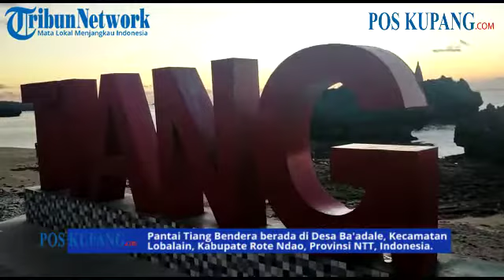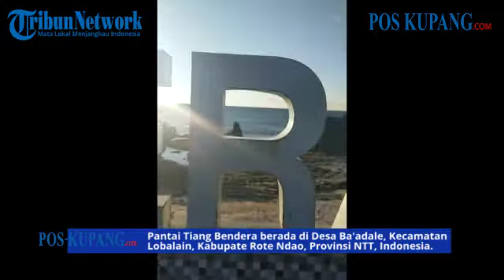Pantai Tiang Bendera, Tergoda Batu Karangnya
antai  Tiang Bendera ini terletak di Desa Ba'adale, Kecamatan Lobalain, Kabupate Ro te Ndao.

POSKUPANGWIKI.COM - Pantai Tiang Bendera berada di Desa Ba'adale, Kecamatan Lobalain, Kabupate Rote Ndao, Provinsi NTT, Indonesia
Mau menikmati objek wisata bahari plus mengasah nilai kebangsaan kita? Ga salah lagi, segera datangi Obyek Wisata Bahari Tiang Bendera yang ada di Kabupaten Rote Ndao, Provinsi Nusa Tenggara Timur atau NTT, Indonesia.
Pantai  Tiang Bendera ini terletak di Desa Ba'adale, Kecamatan Lobalain, Kabupate Rote Ndao.
Dari ibukota Kabupaten Rote atau dari pusat pemerintah, Pantai  Tiang Bendera dapat ditempuh selama 15 menit perjalanan, sedangkan dari titik Pelabuhan Ba'a ke lokasi Pantai Tiang bendera ini sekitar 10 menit perjalanan.
Di pantai tiang bendera itu menawarkan sejumlah pesona alam yang menarik. Bahkan Anda juga bisa belajar sedikit sejarah tentang  penjajahan Belanda.
Membaca nama lokasi wisata Pantai Tiang Bendera pasti Anda akan langsung berpikir wisata bahari di Kabupaten Rote Ndao ini menawarkan sejumlah tiang bendera sehingga disebut Pantai Tiang Bendera.
Jangan salah prediksi ya. Karena di lokasi wisata Pantai Tiang bedera Rote Ndao ini hanya ada sebuah tugu yang terbuat dari semen dan bata yang berada di atas batu karang.
Ceritanya,  tiang ini dulunya digunakan oleh Belanda untuk menaikkan bendera Belanda.
Konon beton tiang bendera yang dibangun diatas batu karang itu dibangun oleh Belanda sebagai tanda daerah itu adalah jajahannya.Wisatawan dapat menaiki bukit karang tersebut untuk mengambil beberapa foto dan video terbaik. Namun ingat, berhati-hatilah saat menaiki bukit karang itu, lantaran batu-batu karangnya tajam sehingga jika tidak hati-hati bisa melukai kaki Anda.
Gunakan alas kaki saat hendak mendaki bukit karang itu.Jika air sedang surut, pengunjung juga dapat memasuki sejumlah gua batuan karang yang ada di gugusan karang itu.

FASILITAS
Fasilitas yang ada di lokasi wisata Pantai Tiang Bendera Rote Ndao  adalah penerangan, kios cendramata, panggung hiburan, toilet dan pagar keliling.
Bahkan ada beberapa lopo semacam gazebo bagi pengunjung untuk berteduh sambil menikmati panorama alam di pantai itu.
Sedikitnya sekitar 500 warga akan mengunjungi Pantai Tiang bendera Rote Ndao ini setiap minggunya. Dan angka ini pasti akan bertambah seiring dengan kedatangan wisatawan yang mengabadikan foto dan video untuk diupload ke berbagai platform media.

WAKTU KUNJUNG
Lokasi wisata Pantai Tiang bendera Rote Ndao ini terbuak setiap hari sejak pagi hinga malam hari. Jadi Anda bisa dating kapan saya.Namun kami merekomendasi kepada Anda untuk datang mengujungi Lokasi wisata Pantai Tiang bendera Rote Ndao ini pada waktu sore hari atau menjelang matahari terbenam.Karena saat ini Anda akan dapat melihat keindahan alam yang dramatis dan romantic saat matahari tenggelam.

TRANSPORTASI
Datanglah ke Kota Kupang, Ibukota Provinsi Nusa Tenggara Timur, Indonesia melalui Bandara El – Tari Kupang. Dari Bandara El Tari Kupang, Anda bisa melanjutkan perjalanan ke Kabupaten Rote Ndao melalui jalur udara menuju ke Bandara Lekunik Rote. Ada maskapai yang melayani rute Kupang-Rote-Kupang melalui jalur udara.
Namun Anda juga bisa sampai ke Kabuaten Rote Ndao itu melalui jalur laut. Ada 2 pilihan alternatif kapal laut kesana yaitu menggunakan kapal lambat (ferry) dan kapal cepat (speed boat).
Jika Anda memilih menggunakan kapal ferry maka kapal itu berangkat setiap hari dari pelabuhan Bolok Kupang menuju Pelabuhan Pantai Baru pukul 08.00 Wita. Dengan kapal ferry membutuhkan perjalanan sekitar  3 sampai 4 jam.
Anda juga bisa menggunakan kapal cepat yang juga berangkat tiap hari pukul 08.00 Wita. Untuk bisa menggunakan kapal cepat ini Anda bisa berangkat dari Pelabuhan Tenau, Kupang menuju ke Palabuhan Pantai  Baru.
Perjalanan menggunakan kapal cepat ini menempuh waktu sekitar 1,5 sampai 2 jam, namun tetap tergantung dengan kondisi angin dan gelombang di laut.
Dari Pelabuhan Pantai Baru Anda mesti menempuh perjalanan ke Kota Ba’a, ibukota Kabupaten Rote Ndao selama 45 Menit perjalanan. Jangan kuatir karena kondisi jalannya baik, beraspal.
Anda bisa menggunakan jasa ojek ataupun menyewa kendaraan roda empat dari Kota Ba’a ke Pantai Tiang Bendera Rote Ndao sekitar 30 menit perjalanan.  (poskupangwiki.com, novemy leo)

Video Editor: Novemy Leo.